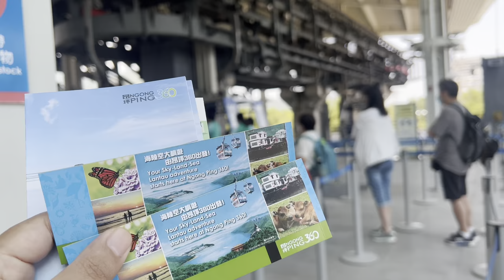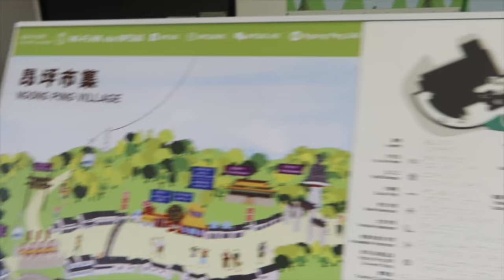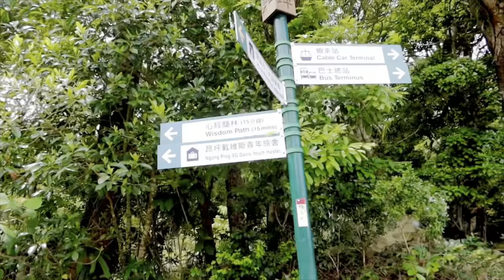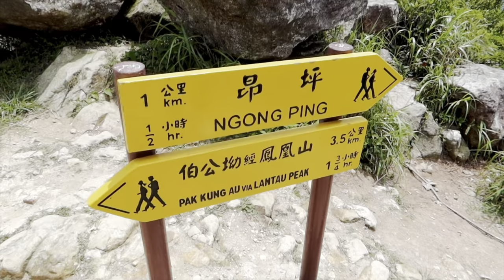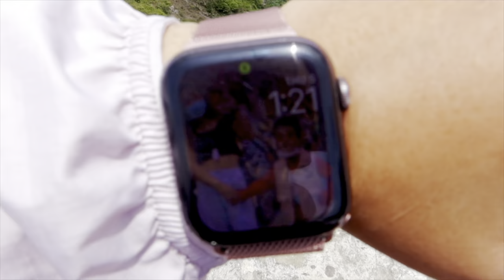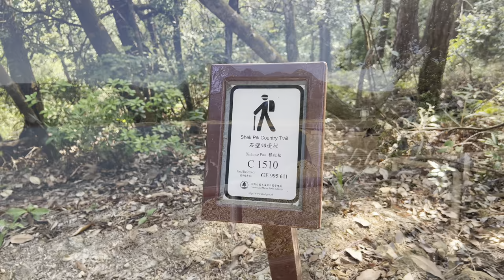Henna nasakera behal bho hiking ma| Middle dog teeth range ngong ping 📍